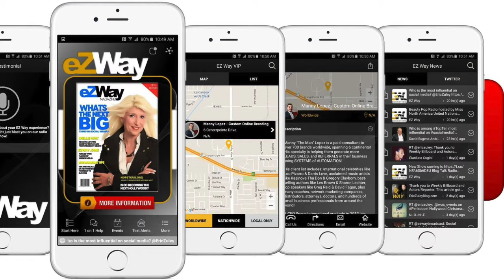FilmOn.TV eZWay.TV Endorsement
host Dante Reporter on the Pre-Grammy Extravaganza. In this interview you learn more about what the platform is, how many ad impressions and views they have which is well in the millions. FilmOn.tv excutive Christopher Hansen also endorses the eZWayTV channel as one of their top entertainment channels on their platform. It was stated that FilmOn is the top IPTV Platform in the world.